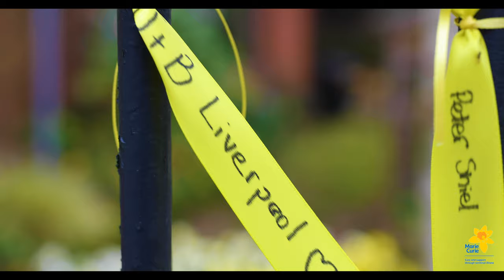Marie Curie National Day of Reflection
On the 23rd March 2021 Marie Curie marked the anniversary of the first UK lockdown with a NationalDayOfReflection.
This is a chance to reflect on the collective loss of the nation, to support those who have been bereaved, and to look towards a brighter future.
St George's Hall and The Cunard Building in Liverpool were both illuminated in yellow light to mark the occasion.